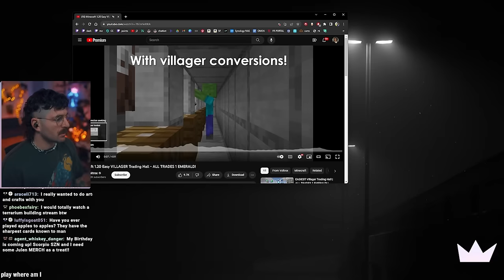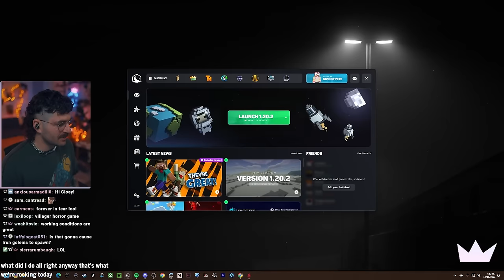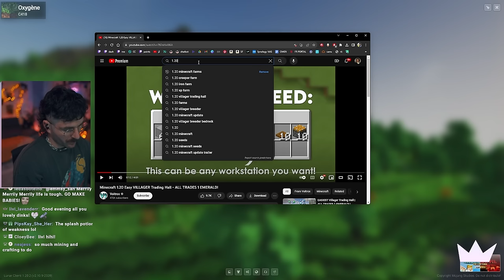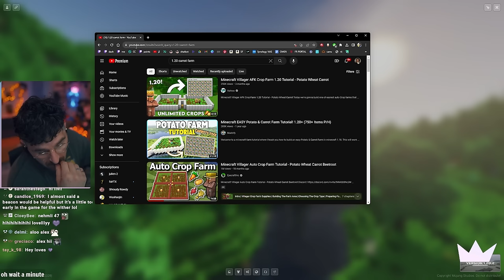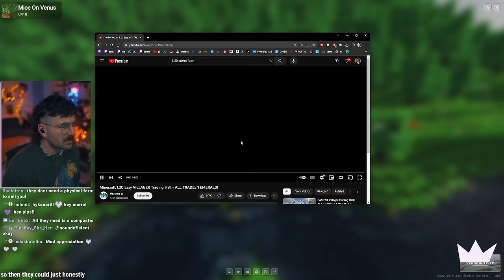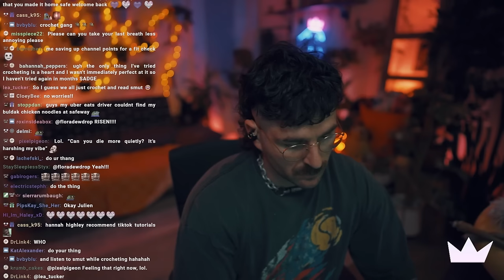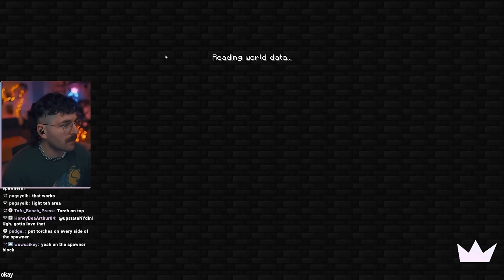julien works on a villager trading(torture) hall